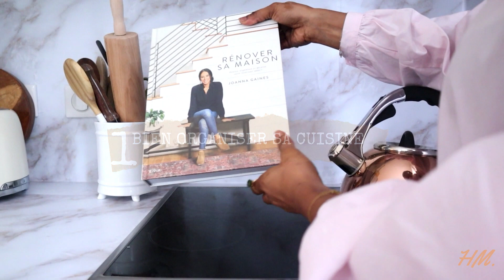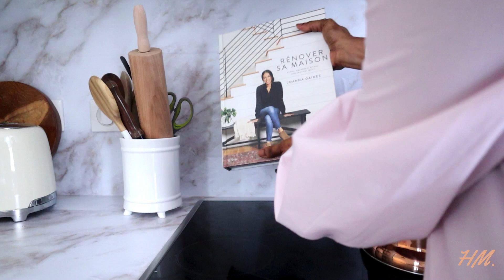ASTUCES CUISINE PROPRE ET RANGÉE AU QUOTIDIEN + CITRONNADE MAISON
Hello les filles ! On se retrouve pour partager mes astuces cuisine propre et rangée au quotidien et avec ça, je vous montre ma recette de citronnade maison à la grenadine.

SUIVEZ MOI ICI : 👇🏽*** START YOUR JOURNEY TO A CLEANER LIFE! ***